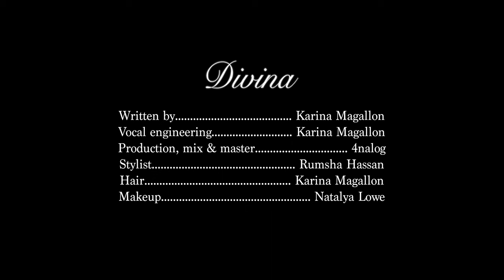Karina Magallon - Divina (Music Video)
para que nunca se te olvide que eres divina :)

Directed by: Cassie Howell
Cinematography/Color: Isaak Kimmel
Choreography & Movement Coach: Courtney Parisi
Dancers: Courtney Parisi & Priscilla Michelle
Stylist: Rumsha Hassan
Hair: Karina Magallon
Makeup by: Natalya Lowe
BTS & Production Assistant: Leo Magallon
Extras: Jameson Tabor, 8ight Vibes, Gabby Weber, Isabella Morillo, Aailyah Magcasi, Markia Butler
Written by: Karina Magallon
Vocal engineering: Karina Magallon
Production, mix & master: 4nalog